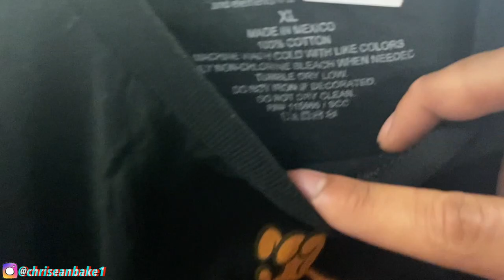TRIP TO THE THRIFT! GOOD FINDS ANOTHER Y2K VIDEO GAME TEE & SOME VINTAGE NIKE 🔥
ANOTHER TRIP TO THE THRIFT FOUND SOME MORE HEAT! A Y2K VIDEO GAME TEE & SOME VINTAGE NIKE. THATS ALWAYS A GOOD DAY